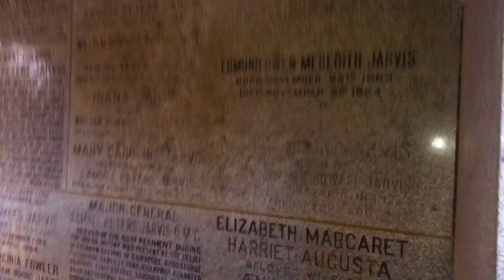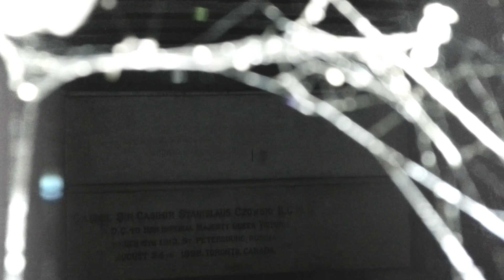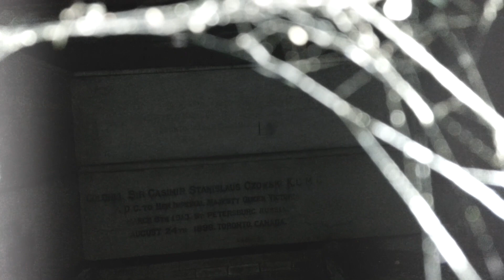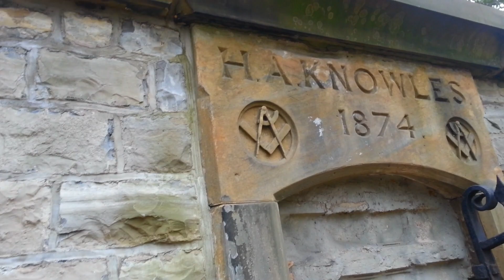Cemetery Exploring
Cemetery Exploring in Toronto

St. James Cemetery and Toronto Necropolis
Tombs & Mausoleums.